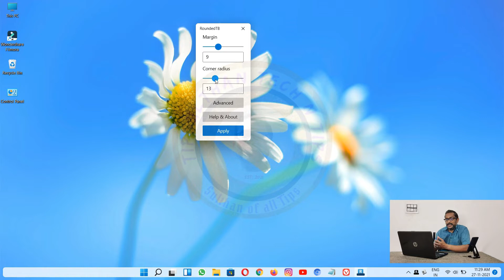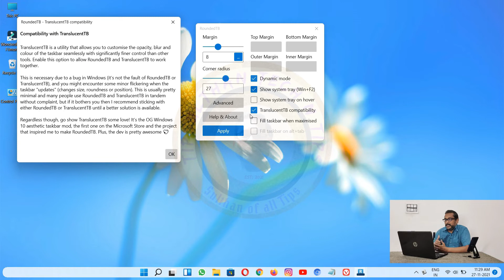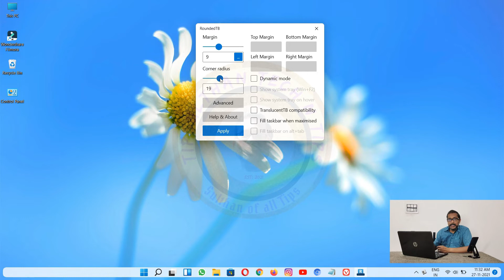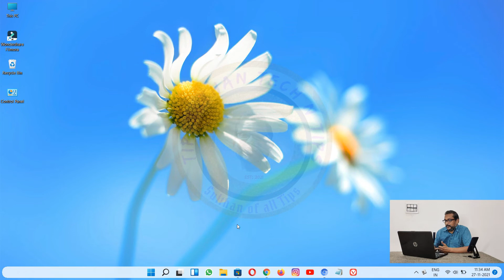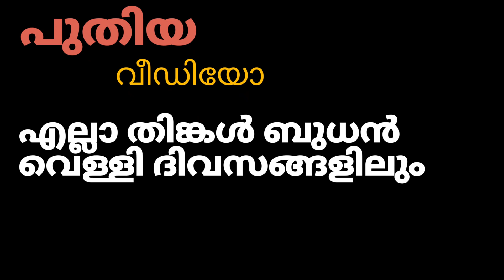change windows 11 taskbar style